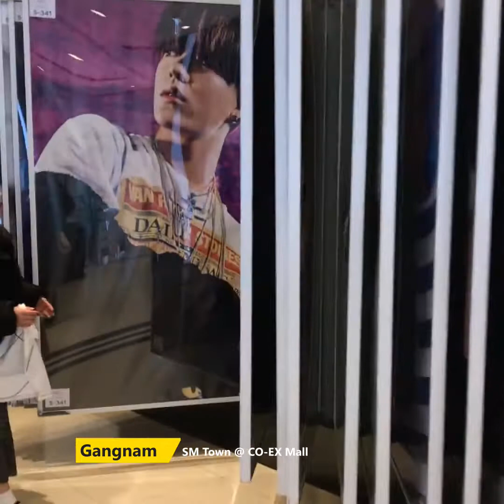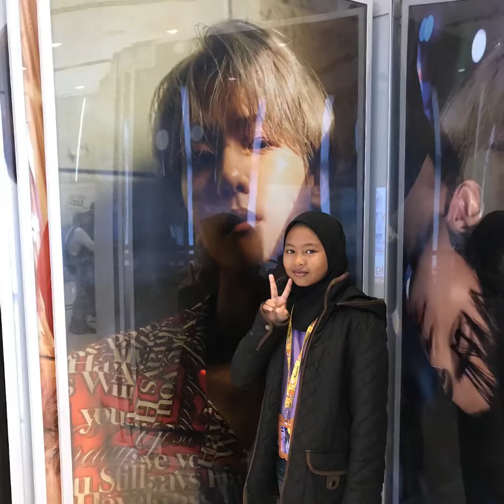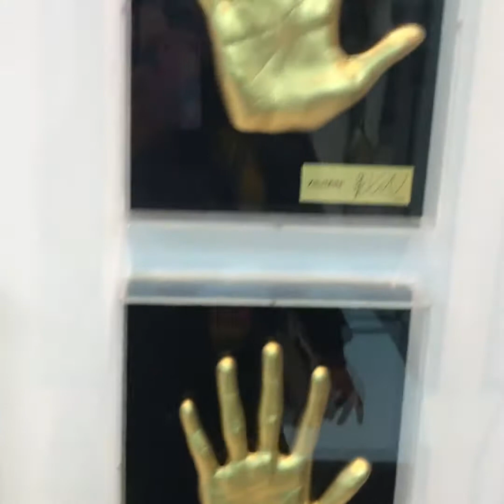Korea Trip (Coex Mall, Gangnam, Starfield Library, SM Town, Itaewon)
What covered in this video are Coex Mall, Starfield Library, SM Town, Gangnam and Itaewon.
This is our travel video of our last trip to Busan and Seoul, South Korea.

(Penang, Kuala Lumpur, Busan, Gimhae)

(Busan, Seomyeon, Haeundae, Gimhae)

(Busan, Seomyeon, Oryukdo, Cappadocia, Busan Al-Fatah Mosque, 168 Stairs)

(Busan, Gamcheon Culture Village, Jagalchi Market, BIFF Square)

(Busan dan Seoul Station, KTX Busan-Seoul, Itaewon, Gangnam, Myeongdong)

(Coex Mall, Gangnam, Starfield Library, SM Town, Itaewon)

(Namiseom Island, Ewha Womans University)

(Namsan Seoul Tower, Halal Kitchen Insadong, Cheonggyecheon Stream)

(Alpensia Ski Resort, Pyeongchang)

(Cheonggyecheon Stream, Gyeongbokgung Palace, King Sejong Statue, Yi Sun Shin Statue)